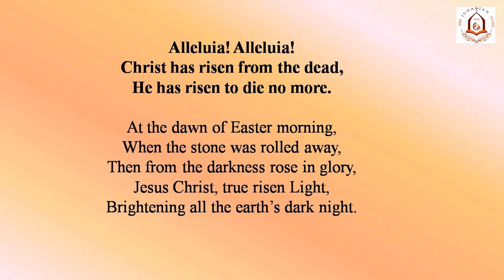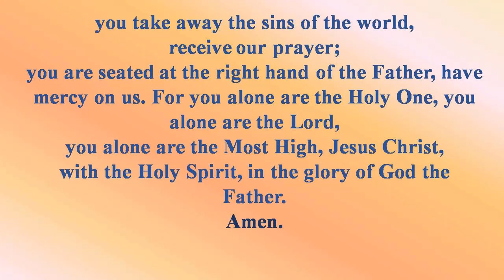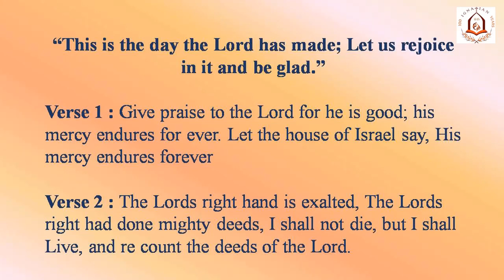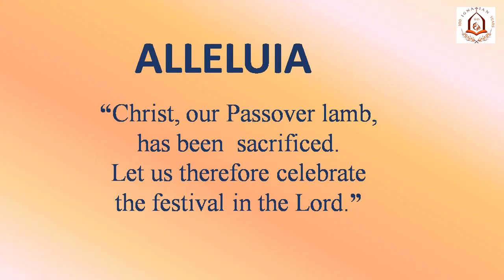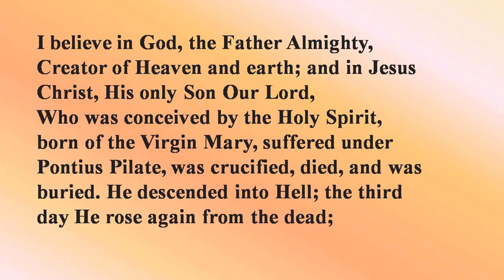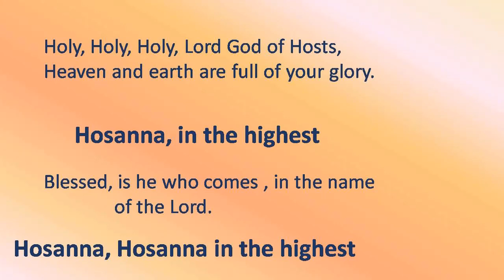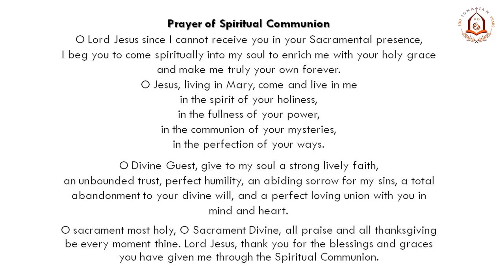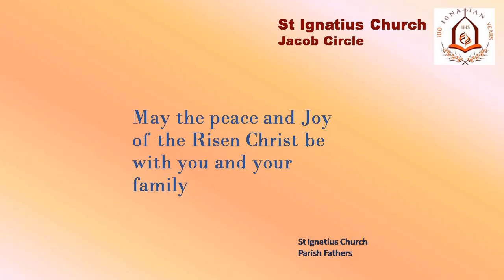The Easter Sunday| The Resurrection of the Lord| 4th April 21| St Ignatius Church Jacob Circle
Easter Morning Mass